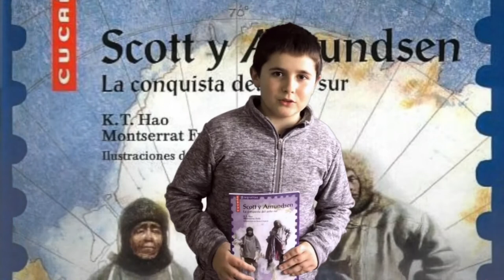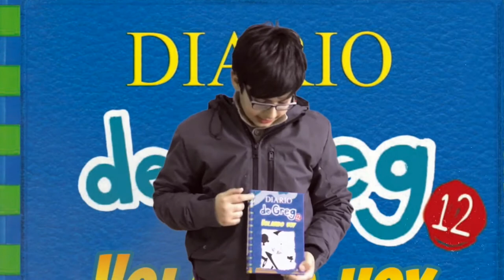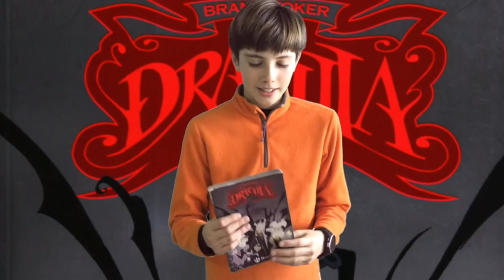VIDEORRECOMENDACIONES DE LIBROS LEÍDOS.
El alumnado de 1º de ESO en la materia de ASL con el Profesor Juan Antonio Bascón, realiza videorrecomendaciones de libros leídos.